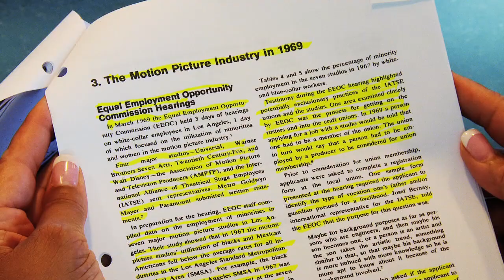WOK - Updated Trailer 4-17-14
When Color Came to Hollywood Especially Behind the Scenes.